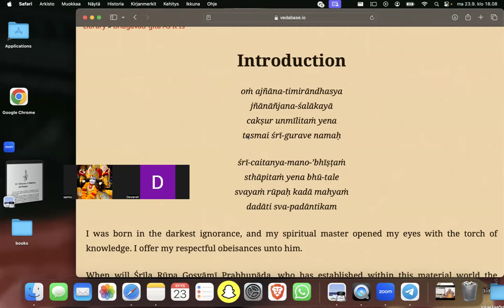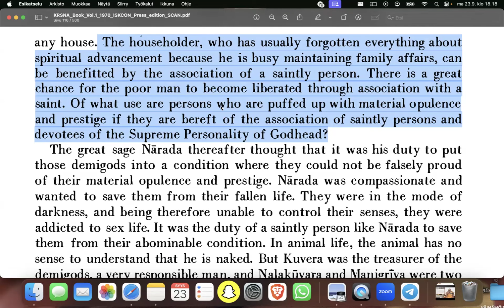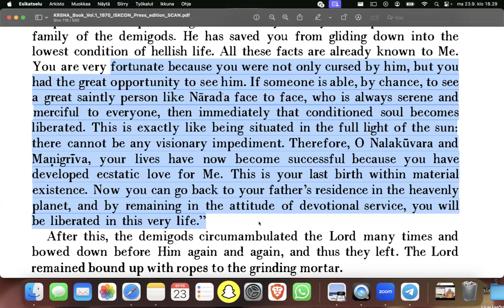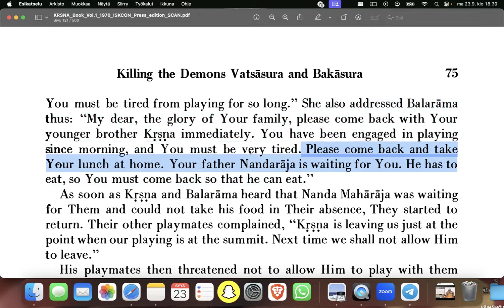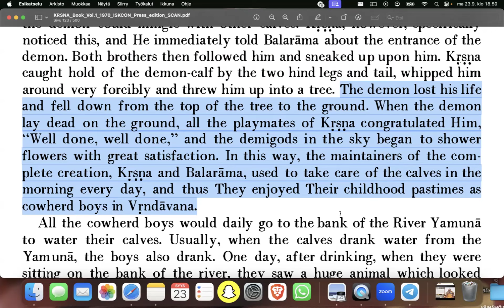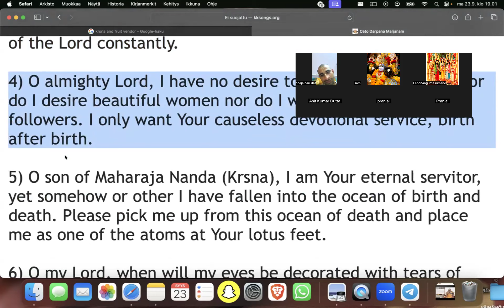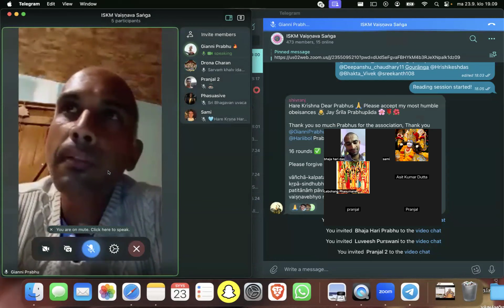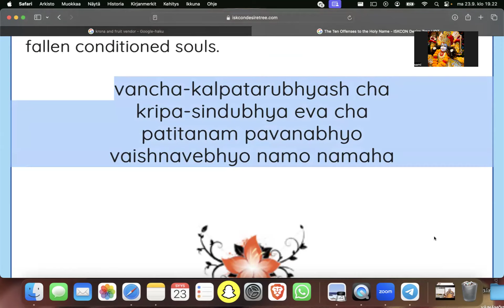2024 Krishna Book Part 8